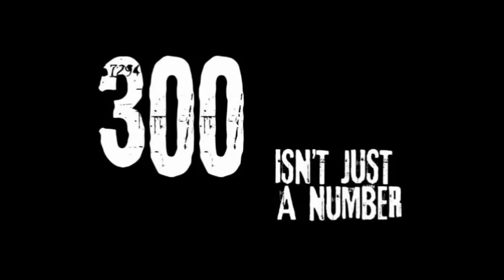DV8 Misfit Pearl Ball Review